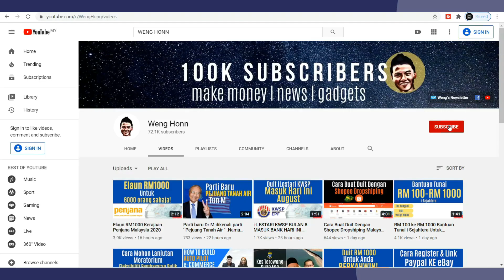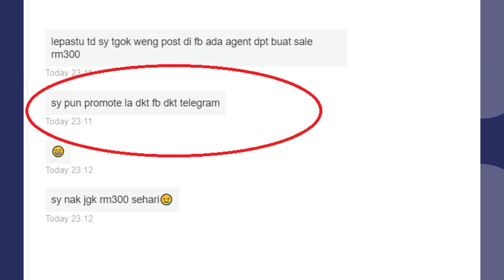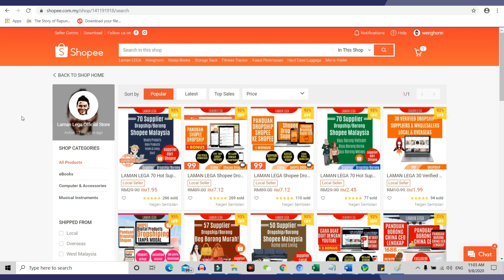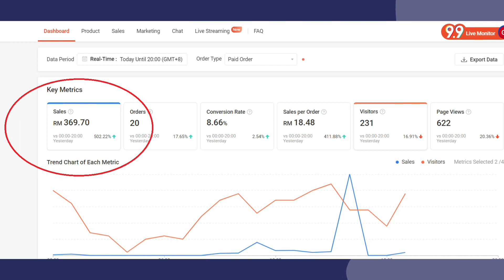PANAS!!! 3 Cara Buat RM 300 sehari Dengan Shopee - Cara Buat Duit Dengan Shopee Di Malaysia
Shopee Dropship Super CEO
Hi guys Weng sini , nak buat RM 300 sehari di shopee ? tengoklah video ini.
Ini adalah one of the student Weng yang print screenshot jumlah yang dia jana semalam dalam shopee , ini adalah satu lagi student Weng yang dapat 3 sales dalam sehari , consider bagus untuk shopee seller baru .
So , Weng pun tanya students-students ini , apakah cara yang digunakan oleh mereka , untuk mendpatkan sales ini .
So 3 cara yang students ini kongsi ,
1) Menggunakan shopee ads . untuk pengetahuan anda ,  shopee akan bagi RM500 free shopee ads under Penjana . ia memang free anda Cuma perlu apply . Untuk apply , Weng akan letak link cara apply kat bawah video ini.
Shopee ads , merupakan cara yang paling effective untuk boost product anda . Shopee ads ini berfungsi untuk memaparkan product anda kepada customer yang berpotensi akan beli product anda.
2) Share kat facebook dan telegram. Kalau nak buat duit , tidak boleh malu dan tidak boleh malas.anda mesti nak share bissness shopee anda ke facebook group , ke telegram , kepada kawan-kawan anda . Lebih banyak orang tahu product anda , lebih banyak opportunity untuk menjana income dengan shop anda.
Post shopee link anda kat comment box bawah video ini ,dan juga menyatakan juga apakah products yang anda jual dan mengapa customer hendak beli dengan anda.
3) Customer services yang chun.
Untuk reseller kedai laman lega , mereka tahu weng start kerja 8.30pagi sampai 12am . kecuali makan , tahi dan sometime main gym , memang Weng akan reply customer dan sent product ke customer reseller .
Customer services merupakan elements yang sangat penting . anda harus tahu , apabila ada inquiry daripada customer ,customer ini juga akan inquire kat kedai yang berlainan . So , kedai mana yang boleh reply cepat ,memang customer itu akan bel ikat kedai mereka , jika pricing tak jauh beza.
So , siapa cepat dia dapat.
Dan yang last sekali ,
4) Shopee boost.
Setiap seller kat shopee boleh boost 5 products mereka setiap 4 jam untuk expose ke lebih ramai shopee customer.so make sure anda buat sedemekian every 4 hours.

So ini adalah 4 tips yang share oleh sellers yang chun ini . apakah tactic yang anda guna untuk boost sales kat shopee store anda ? komen bawah .